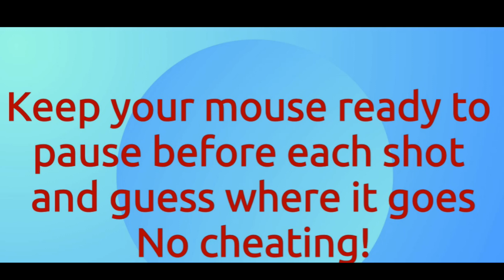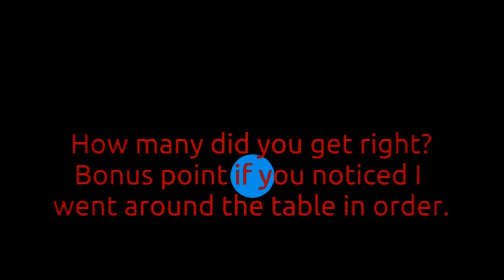Guess the Pocket!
Made for my students during the onset of Covid, before I ever even dreamt of starting Poolometry.
I can’t find the original video file, so it’s pretty low quality.  But still an impressive 1-take clip.  Can you bank 6 different bank shot patterns in a row?